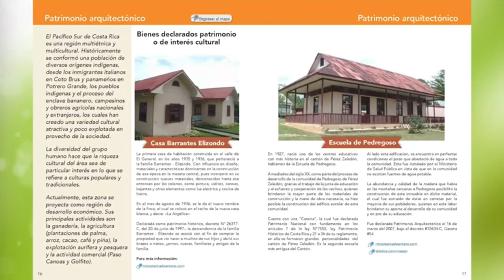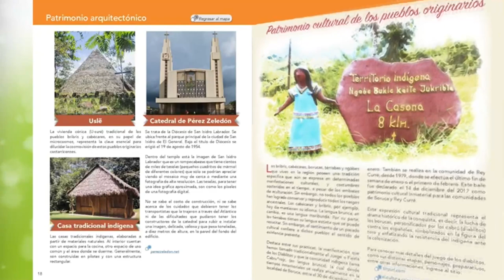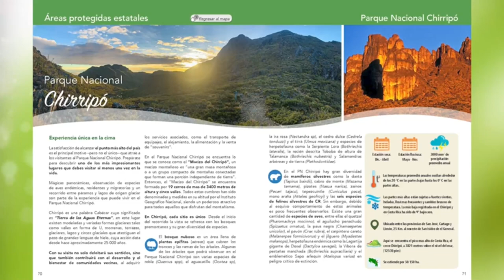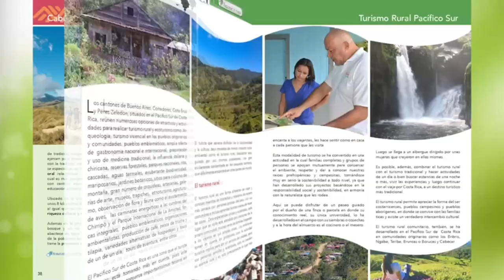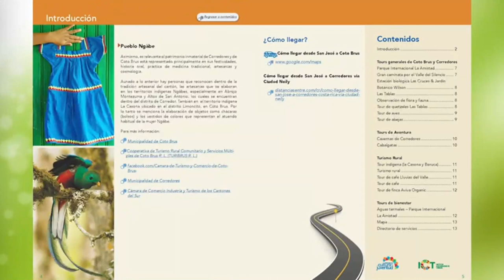Guías Turísticas muestran ofertas que existen en la Región Brunca